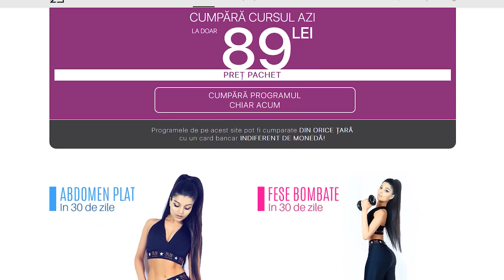TONIFIERE/EXERCITII PENTRU BRATE/ Toned Arms Workout [HD]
Astazi incep un nou maraton alaturi de voi.
De data aceasta aveti maratonul TONIFIERE!
Primul atrenament este cu exerciti pentru brate :)

*Daca doriti antrenamentele mult mai lungi si mai intense, va recomand programele mele pentru 30 de zile :)

*A aparut un buton nou pe canalul meu de Youtube.
Butonul ALATURA-TE!
Daca apasati pe acest buton deveniti membrii canalului meu.
Membrii canalului vor avea in plus video despre alimentatia sanatoasa si video cu retete sanatoase.

Mă găsiţi şi aici:
1. Song: Altero & NVRT - One Day

3. Song: LiQWYD - Take It